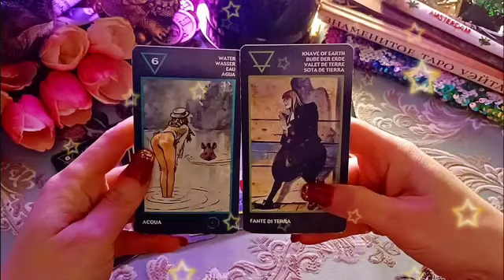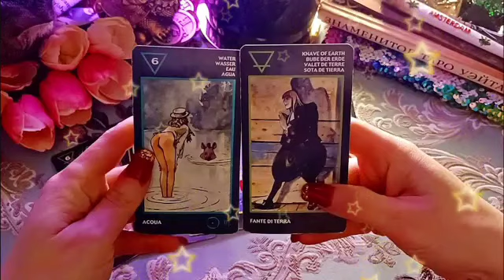برج الدلو ♒ من 4 إلى 14 يناير 2023 💫 اللي خانك جاييتو مصيبة😱و ستأتيك إشارات كونية إنتبه لها🙏